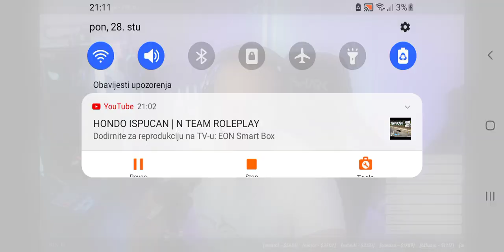Nedim Lepic napusta Trovo? * necu vise *